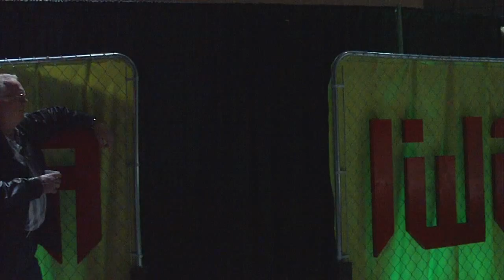IWA The Brauler Vs. Tommy Mason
Scott "The Brauler" Brault Vs. Tommy Mason in an IWA epic battle of the fierce, March 28th, 2009 at Niesen Brothers in Savage